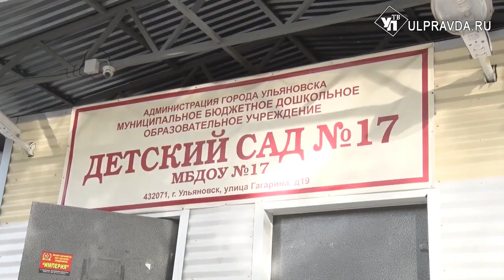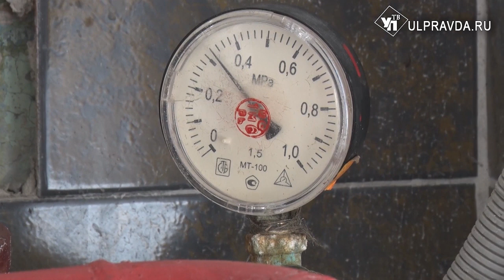В детский сад как на море. В Ульяновске продолжается пуск тепла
Если в квартирах ульяновцев еще прохладно, и отопление только начинает поступать, то в образовательных учреждениях области уже тепло как летом.